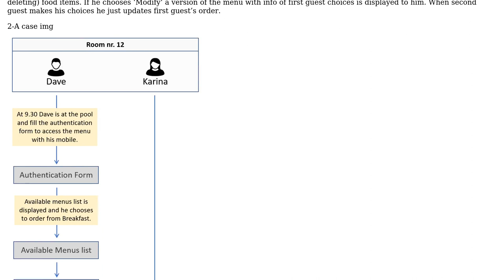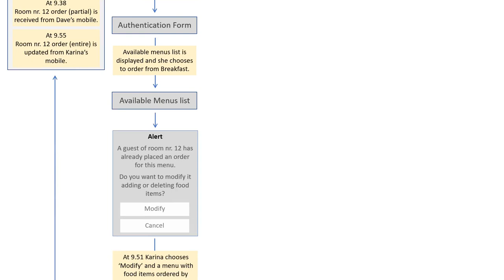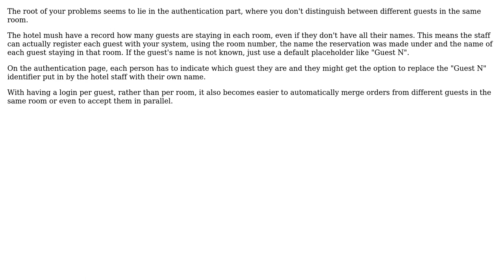Software Engineering: Hotel restaurant menu ordering process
With thanks & praise to God, and with thanks to the many people who have made this project possible! | Content (except music & images) licensed under CC BY-SA | Music | Images & others | With thanks to user gianni85 user geocodezip user Bart van Ingen Schenau and the Stack Exchange Network Trademarks are property of their respective owners. You are responsible for your own actions.